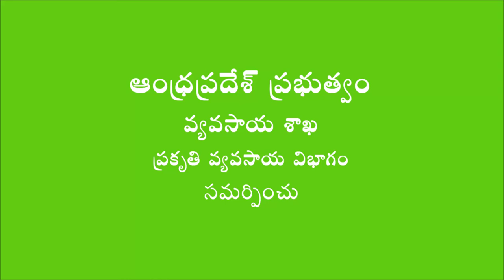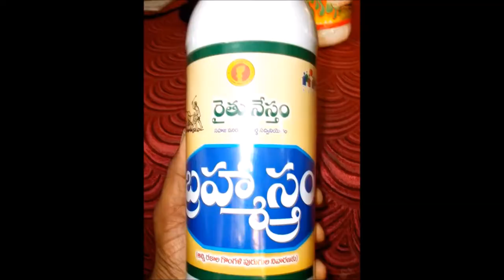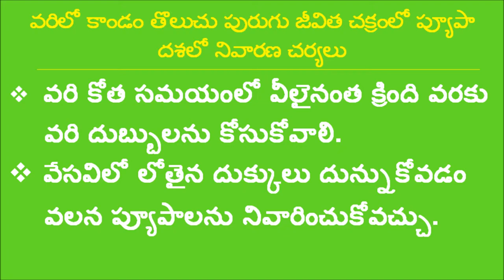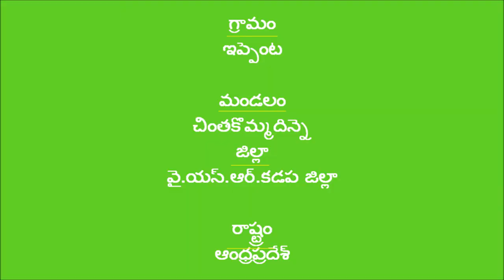Stem borer life cycle in paddy _Kadapa